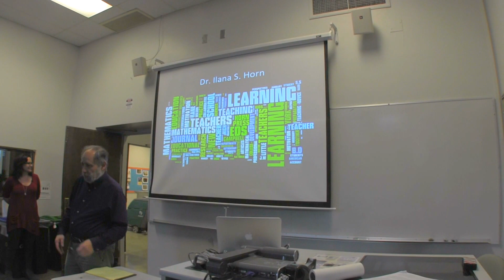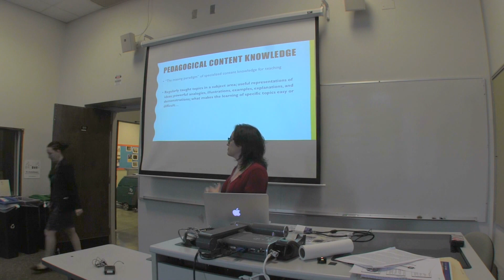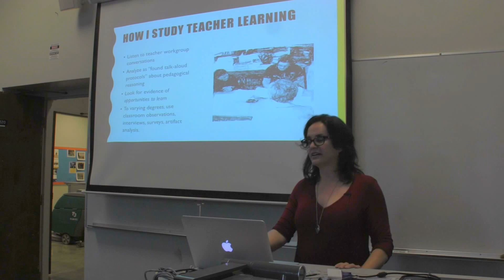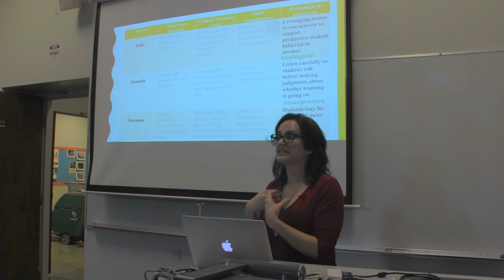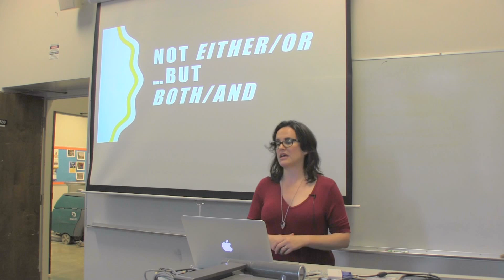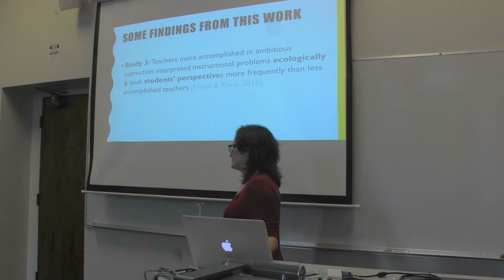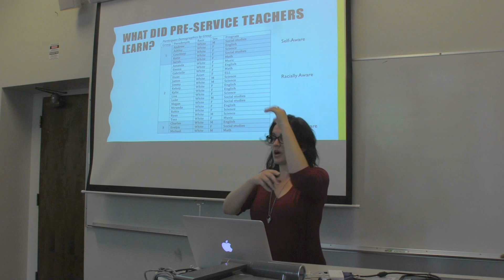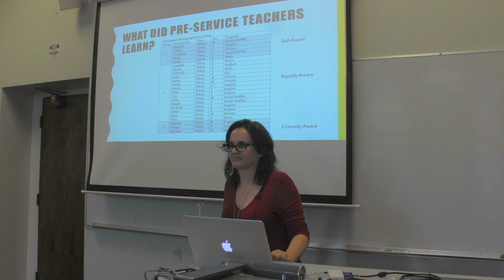Dr. Ilana Horn: What Does it Mean to Know in Teaching?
Dr. Ilana Horn visits the University of Washington College of Education to explore the various implications for teacher education.